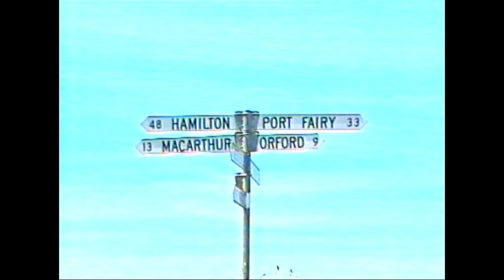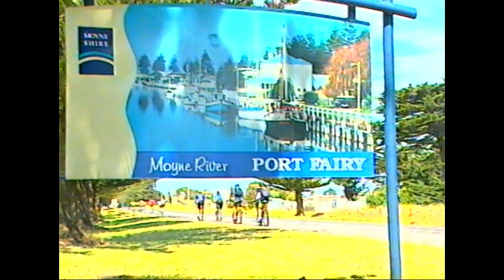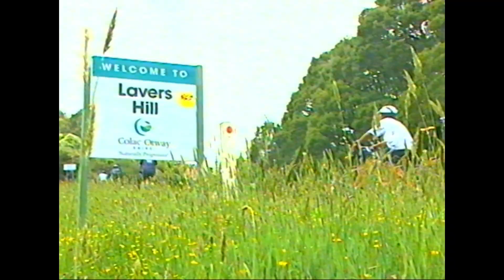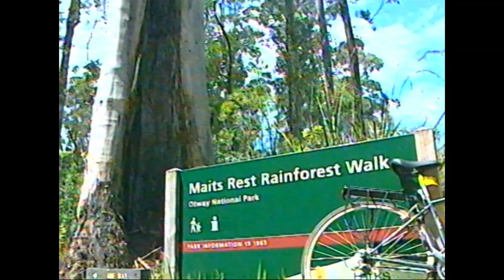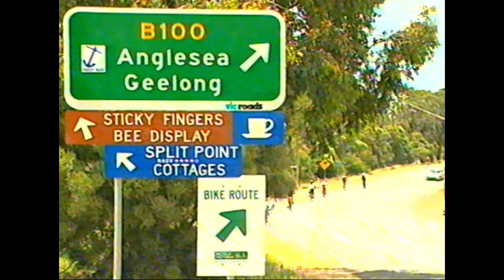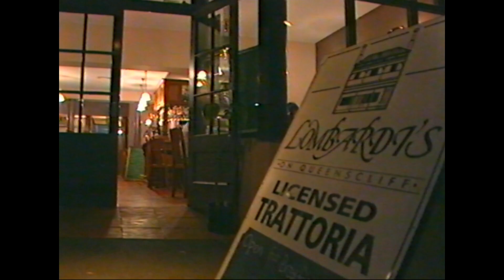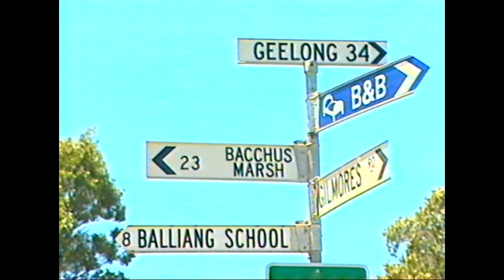The 2000 VicRoads 17th Great Victorian Bike Race Macarthur to Melbourne Along The Great Ocean Road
The VicRoads Great Victorian Bike Ride
be bright day and night
Saturday 25 November - Sunday 3 December

'I was hooked from the first time did it... Riding with a large number of people and seeing the countryside...I loved the whole thing."
Sue, Kangaroo Flat, Victoria

'Before did my first Great Victorian Bike Ride [in 1984], had never ridden more than 14kms at any one time. As a joke, my workmates handed me an entry form. But had the last laugh - I decided to give it a go.
Harry, Melbourne, Victoria (16 time participant in the Great Victorian Bike Ride).

I'd like to thank BV for the way the GVBR was organised and run. '99 was my first ride and had a fantastic time... After much thought I have concluded that this was the best holiday have had in the last 10 years. Thanks!'
Bill, Briar Hill, Victoria

You know how much fun it is lend this video to your friends and encourage them to come next time.

The 2001 Great Victorian Bike Ride 24 Nov to 2 Dec 2001
Legends, Wines and High Country

BICYCLE VICTORIA
More People Cycling More Often

Anglesea 2: Split Point Lighthouse  Photographer K. Lawrence

Head over to Batprince's game channel:
Youtube.com/Batprince
OR
Head over to Pete's Twitch
Twitch.tv/Peterdea